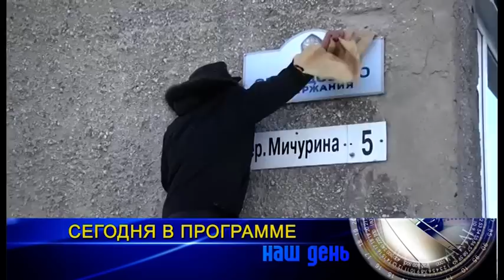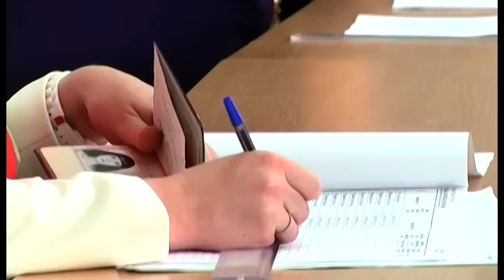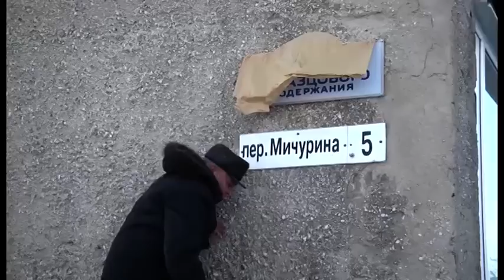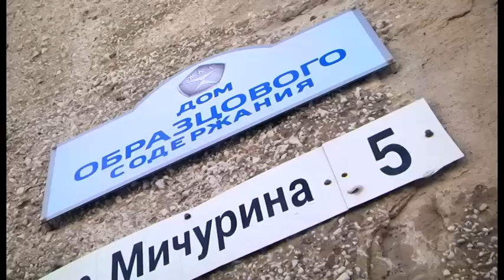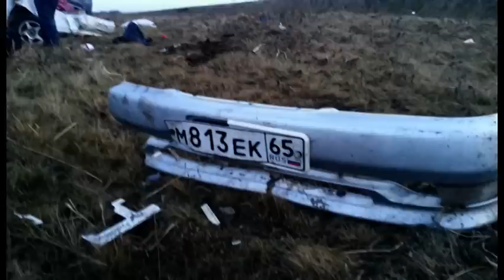Как жители Новоалександровска вернулись в СССР. Подробности в "Нашем дне"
Также в выпуске:  бывшему вице-мэру Южно-Сахалинска А.Лескину продлили содержание под стражей; на Холмской трассе в ДТП погиб человек.